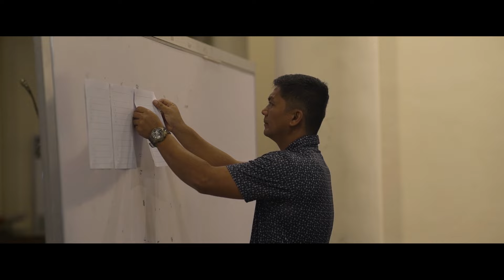5th BATANG KUMBENTO GOLF TOURNAMENT Same Day Edit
The 5th BATANG KUMBENTO GOLF TOURNAMENT presented by the Pasig Catholic College Alumni Association Inc. at Valley Golf and Country Club